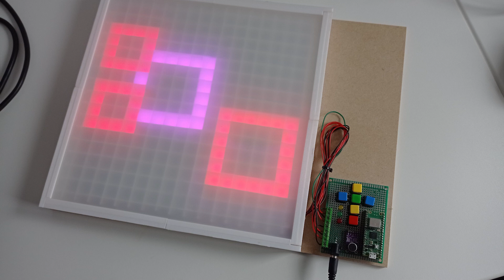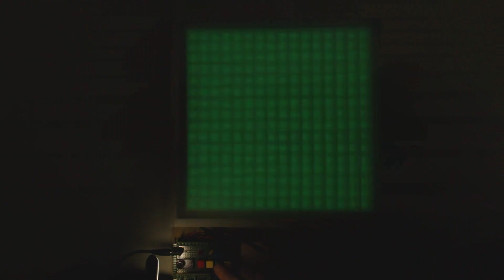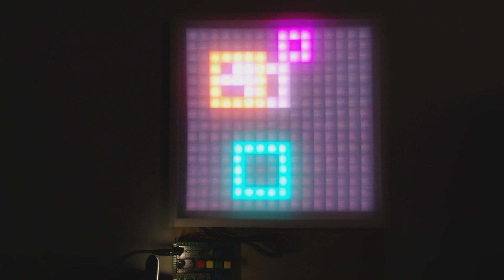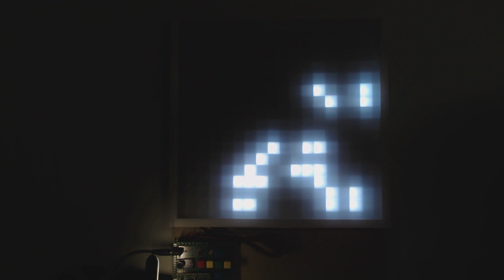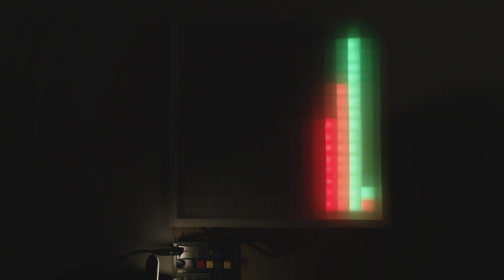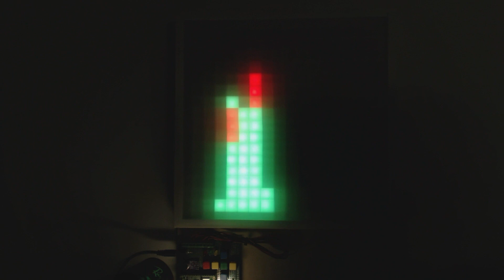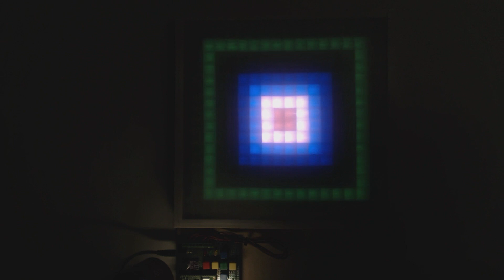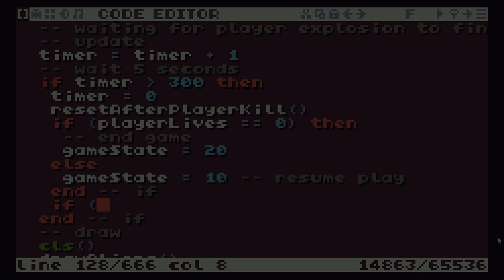Build Your Own 256 Pixel, Full Colour, LED Lightbox - DIY Project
RGB LEDs are great fun. But put 256 into a computer controlled lightbox and you've got a fantastic DIY project.

In this video I'll give you an overview of my RGB LED lightbox project based around a Raspberry Pi Pico microcontroller. In the following videos I'll show you how to build it, code it and expand it.

Note: All build files and instructions will be posted on the build video coming next.

0:00 Introduction
1:47 Construction
4:28 Animation demos
6:58 Spectrum analyser demos
8:20 What's next